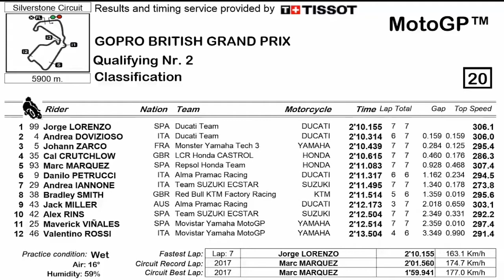Yamaha is getting helpless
After ensuring themselves as the fastest, bloat the other drivers in the British MotoGP quasi-qualification session, Jorge Lorenzo will appear in the forefront (Pole Position) of the British MotoGP Race on Sunday (08/26/2018).

The 2018 British MotoGP race is planned to be held on Sunday night, starting at 7:00 p.m.

The 2018 MotoGP Qualification takes place at Silverstone Circuit, (2018). Jorge Lorenzo was able to prove himself as the fastest rider to reach the finish line.

Lorenzo succeeded in becoming the fastest with a record time of 2 minutes 10.155 seconds.

Jorge Lorenzo Guerrero, a Spanish MotoGP racer. He currently joins the Ducati Corse team. He was a world champion in the 250cc class in 2006 and 2007.

Bad weather has become one of the obstacles since the fourth free practice (FP4). Some riders fell because the tracks were slippery due to rain.

Avintia Racing driver, Tito Rabat, even had to pass the first qualification (Q1) to get post-fall treatment in FP4.

Qualification 1 was finally postponed and the new pitlane reopened 25 minutes later.

The host driver, Bradley Smith (KTM), managed to lead in Q1 with a time of 2 minutes 13.340 seconds.

Alex Rins (Suzuki Ecstar) fills second place and has the right to accompany Smith to qualification two (Q2).

The rain that fell also again made the qualifying session delayed. The second qualification will only be held at 3:35 p.m. local time or 9:35 p.m.

The driver who initially had 25 minutes to fight for the starting position, finally only got 15 minutes due to a delayed session.

The pole position position finally belongs to the Ducati rider, Jorge Lorenzo, with a lap time of 2 minutes 10.155 seconds.

Lorenzo's efforts at the last moment outperformed his team-mate Andrea Dovizioso, who scored a lap time of 2 minutes 10.314 seconds.

Dovizioso has the right to occupy the second place, while Johann Zarco (Yamaha Tech3) who is in third place will complete the starting line

Dovizioso has the right to occupy the second place, while Johann Zarco (Yamaha Tech3) who is in third place will complete the front line.

The fourth and fifth positions are sequentially occupied by Honda factory drivers, Cal Crutchlow (LCR Honda) and Marc Marquez (Repsol Honda).

As for the two Movistar Yamaha riders, Valentino Rossi and Maverick Vinales, will be in a difficult position to win the British GP race.

The reason is, Vinales 'only' can secure 11th position and will start right in front of Rossi who is in 12th place.

While the British MotoGP race is planned to be held on Sunday, August 26, 2018, starting at 19.00 WIB.